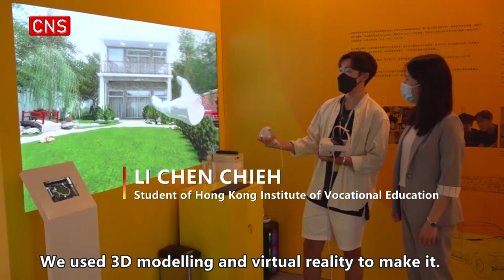VR technology recreating Bruce Lee's old mansion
With the help of university students in Hong Kong, the time-honored mansion of Bruce Lee was recreated through 3D modelling and virtual reality technologies.

Bruce Lee was a Hong Kong and American martial artist, actor, director, and producer. Lee was considered to be the most influential martial artist of all time and a pop culture icon of the 20th century.

Located at 41 Kimberley Road, Kowloon Tong, Hong Kong, Bruce Lee’s mansion was demolished in 2019.

From July 29, 1972 until his death on  July 20, 1973, this mansion, also known as “the crane’s nest”, witnessed the precious moments of his final days.

His fan club then preserved some relics from the building through various means.